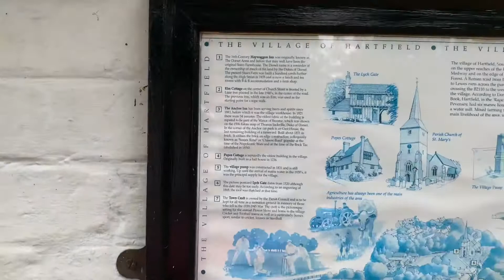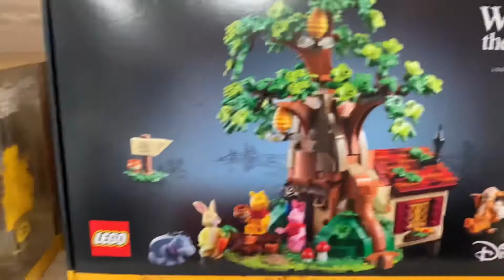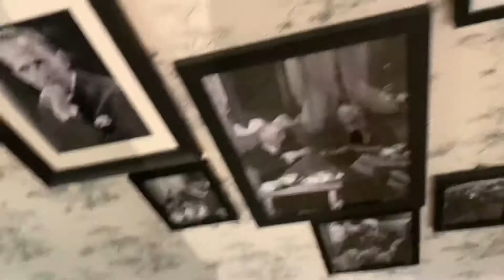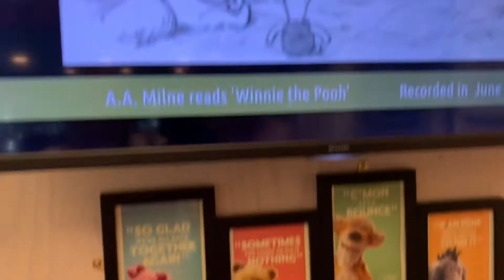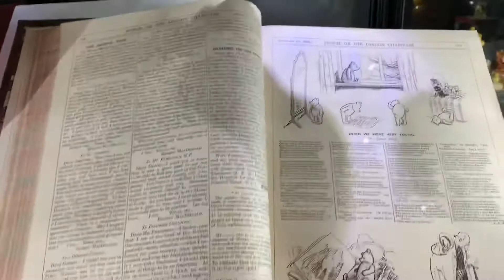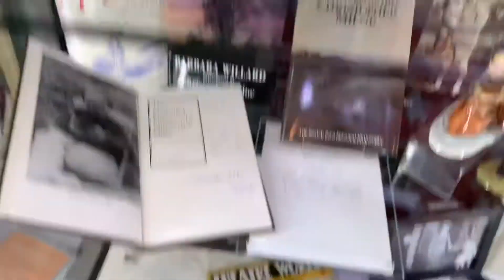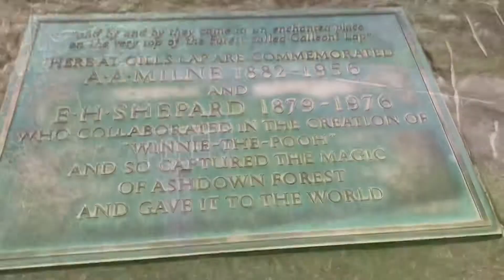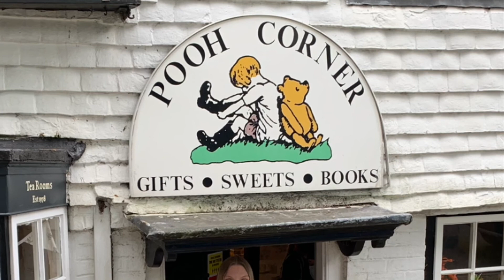Pooh corner and the Ashdown forest 🌳 X start of my big birthday 🥳 Vlogs! Xx 💙 💛 ❤️🍯 🐝 💚